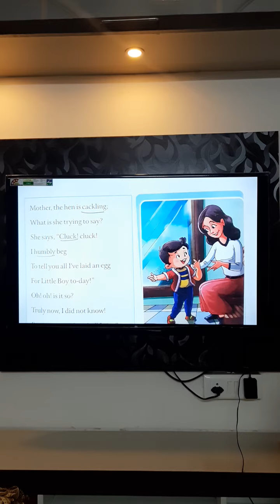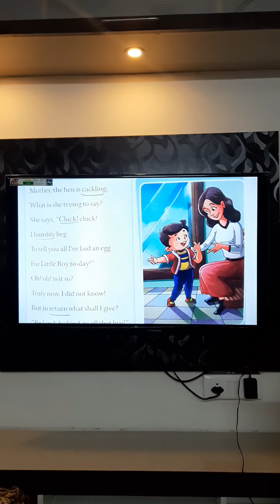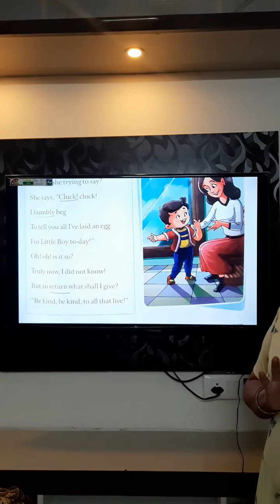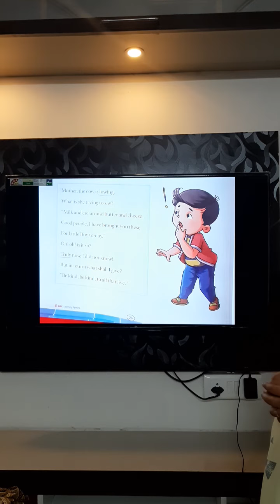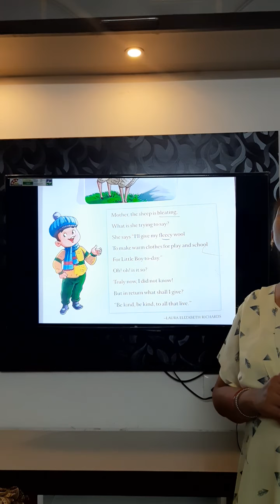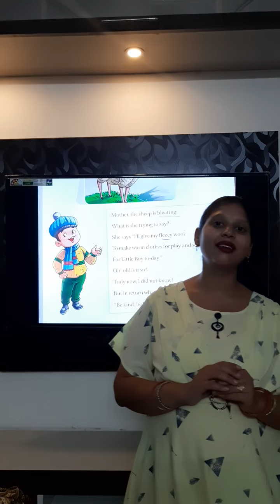Poem Little Boy English